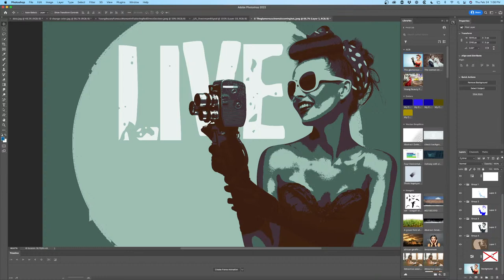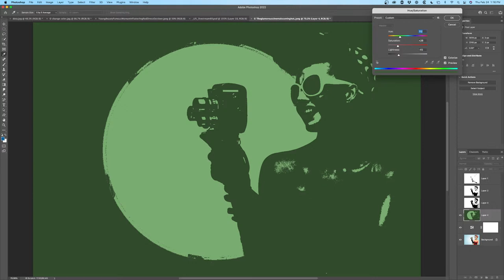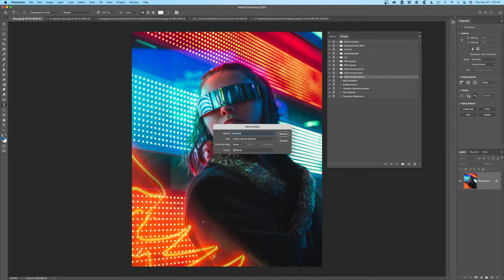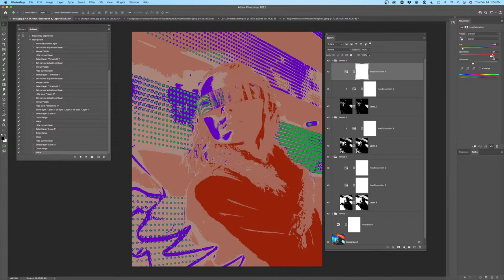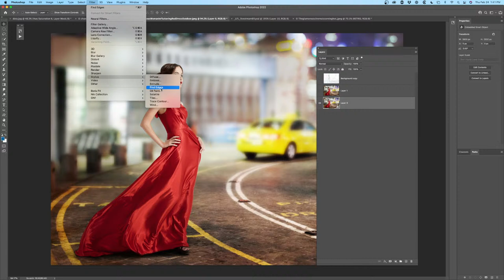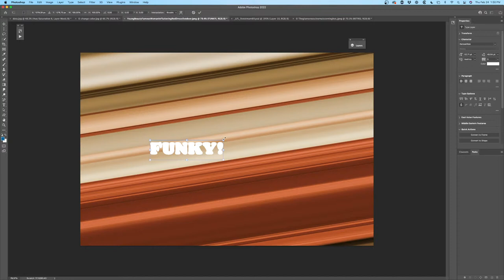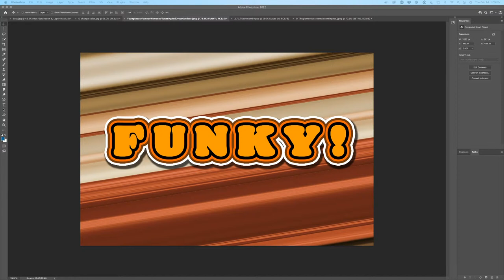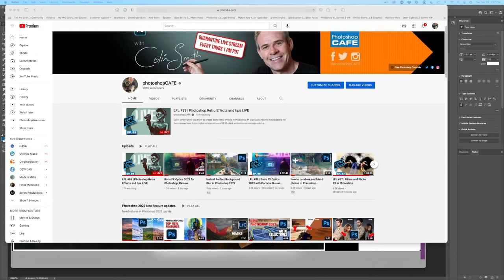LFL #89 | Photoshop Retro Effects and tips LIVE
Colin Smith Show you thow to create some retro effects in Photoshop